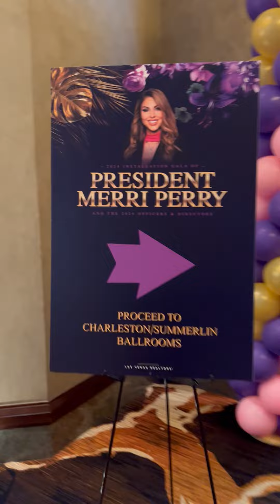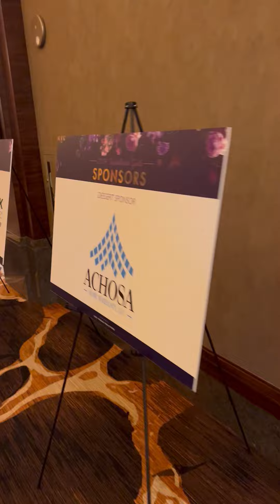Las Vegas REALTORS® Installation Gala Introduction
Las Vegas REALTORS® Installation Introduction